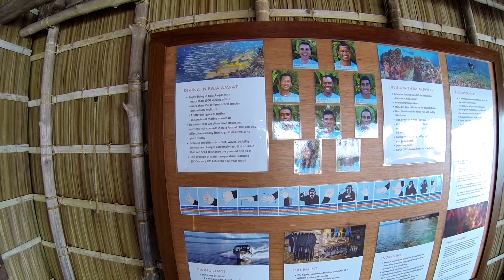Pilot Life #35 - Thank you!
A VLOG of my life as a pilot in Indonesia.